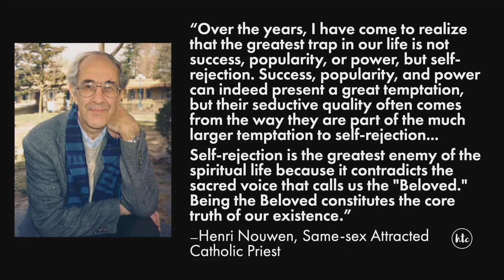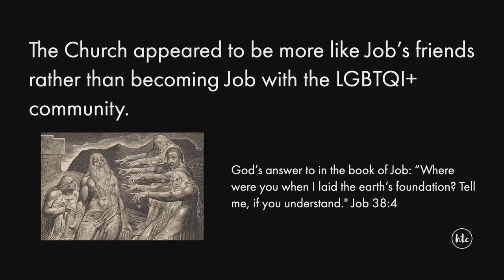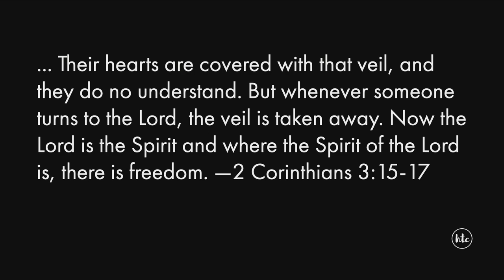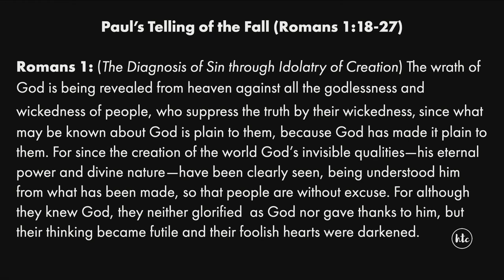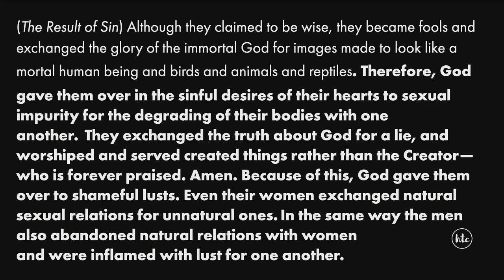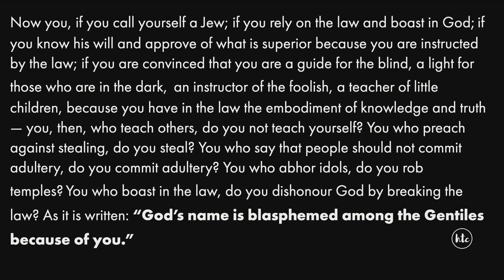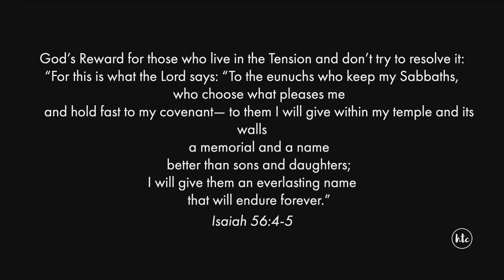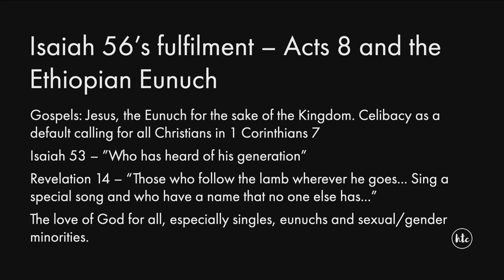David Bennett at HTC | 13 February 2023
This recording summarises everything David Bennett shared at Holy Trinity Clapham giving his testimony and speaking on radical inclusion and radical holiness on the subject of sexuality, and in light of the debates at General Synod. If you would like to listen to a sermon he preached on this topic you can also hear his sermon at Church of the City, New York